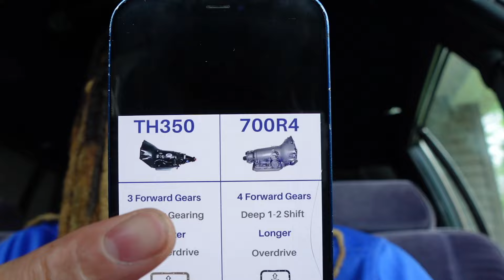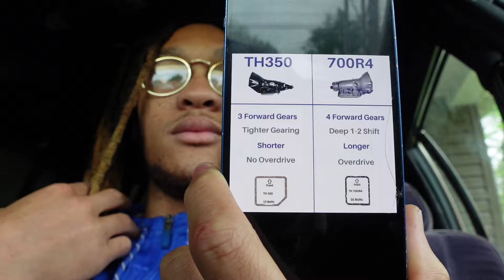Is It Time I Motor Swap the Box Chevy Again or Just Upgrade the Transmission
Is it time for another motor swap or just upgrade the transmission?